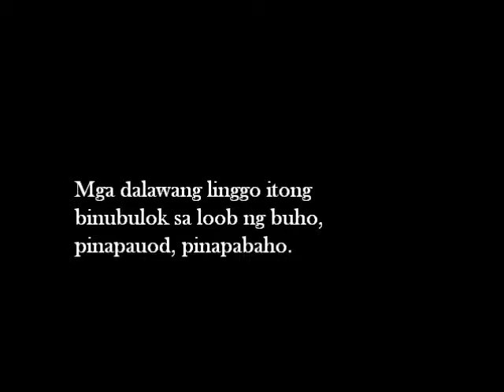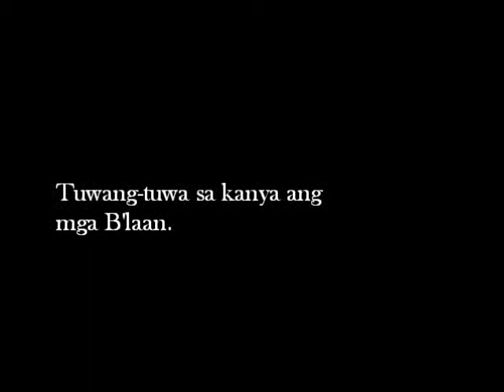Eman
BATANG BLAAN
(Music/Liriks Louie Queano)
                      I.
Hayaan mong maglaro ang mga batang Blaan
Maglangoy sa linaw at kislap ng batisan
Kanila ang laganap na karangyaan
At ang katapatan ng lupang ansestral
                   II.
Hayaan silang ngumiti sa init ng tag-araw
Hayaan silang humalakhak sa buhos ng tag-ulan
Tumakbo,  lumukso sa lawak ng parang
Ang layang maglaro sa lupang ansestral

CODA:
Bakit sila pipigilan sa buhay ng kamusmusan
Kanila ang kalayaang maglaro at magmamahal
Ito ay kanila lamang at kanilang karapatan
Silang kinabukasan ng lupang ansestral
(ULIT CODA)

Recording  Marco Luciano, Missassauga Canada
Biswal -nagoogle na potos
Teksto ng Bidyu mula sa Blog ni Pete Lacaba